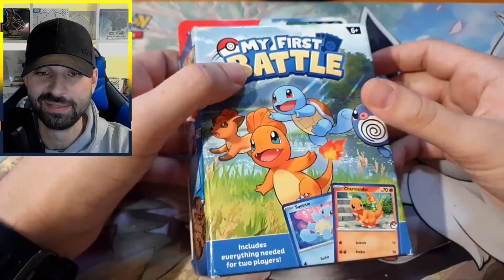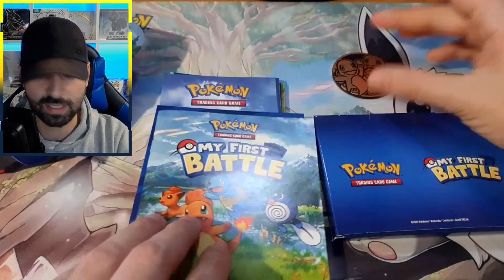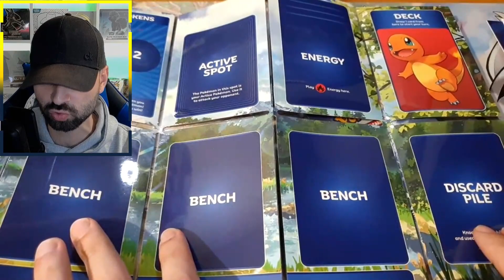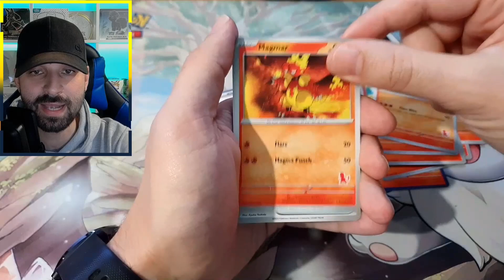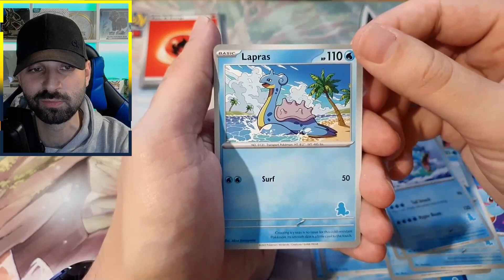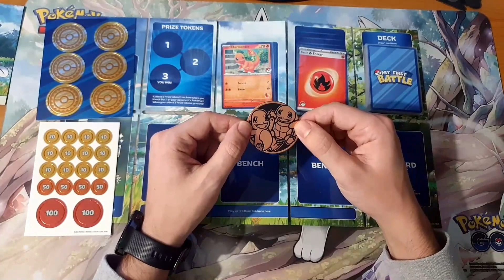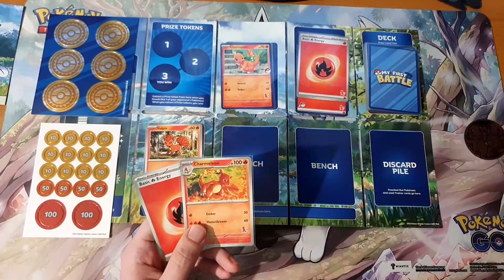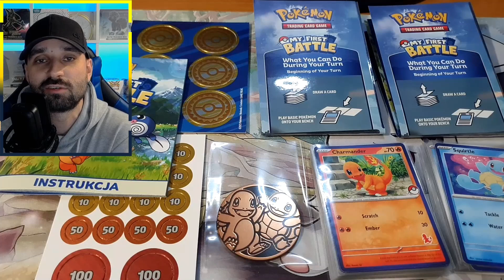Pokemon TCG My First Battle i WawaGra na PGE Narodowy!!! Omówienie produktu i zapowiedź eventu!!!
Po ponad 20 latach, postanowiłem wznowić moje hobby otwierania i zbierania kart Pokemon TCG i tak oto dzielę się z Wami moimi dropami!!! Dziś otwieramy i omawiamy produkt Pokemon TCG My First Battle!!! Miłego oglądania życzę ;)

►Prezentowane na odcinkach produkty kupuję w sklepie zgrani.pl który zajmuje się sprzedażą internetową i stacjonarną szerokiej gamy gier planszowych, zabawek, oraz kolekcjonerskich gier karcianych tj. Pokemon TCG, czy Magic: The Gathering!!! Jeśli szukacie takich produktów i oryginalnych kart Pokemon dla siebie to zachęcam do zajrzenia na ich stronę: